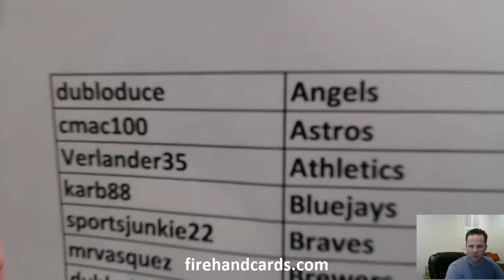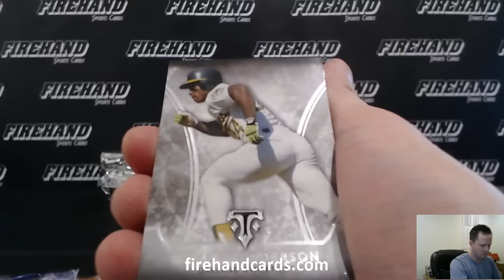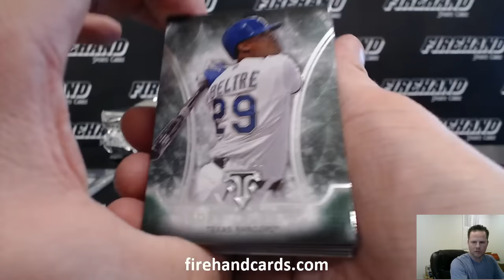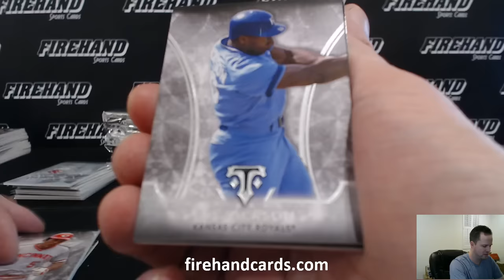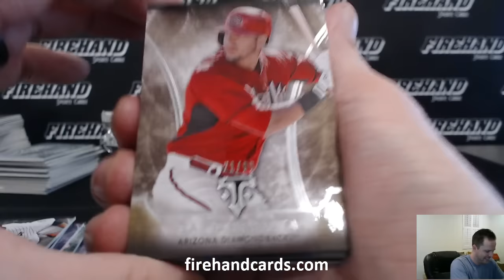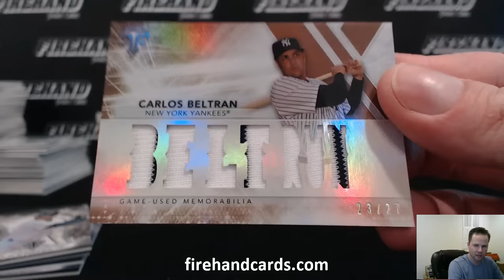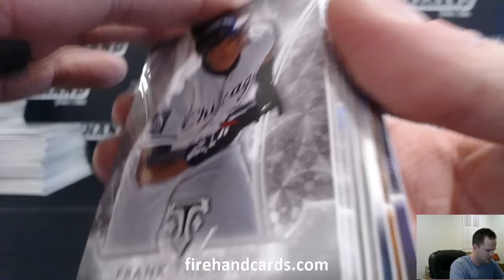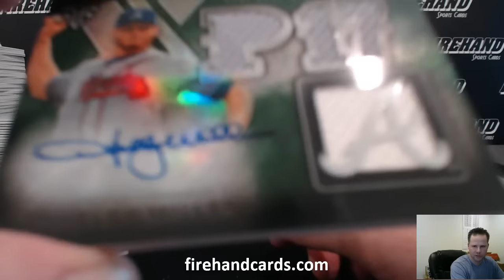2015 Triple Threads Baseball 9 Box Case Break PYT #9 ~ 11/21/15